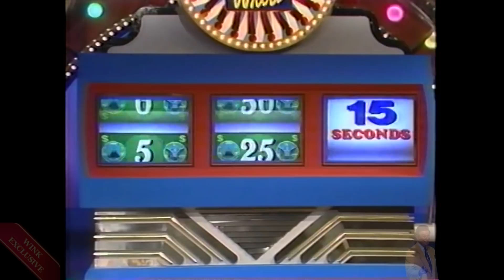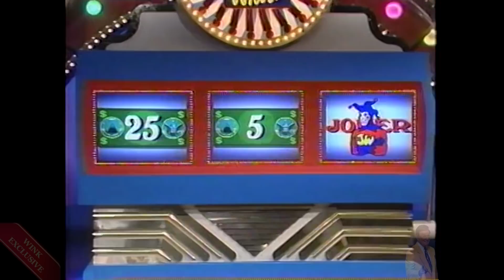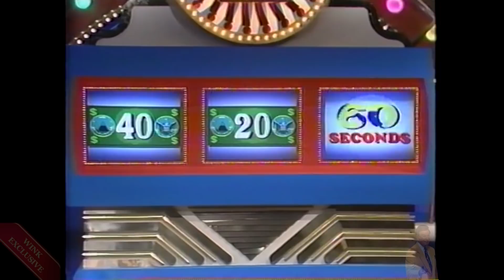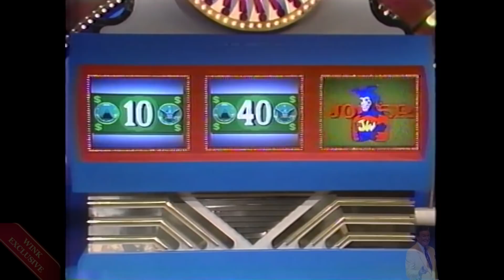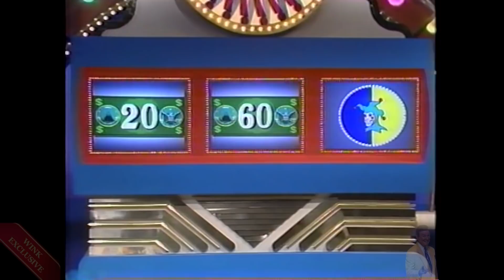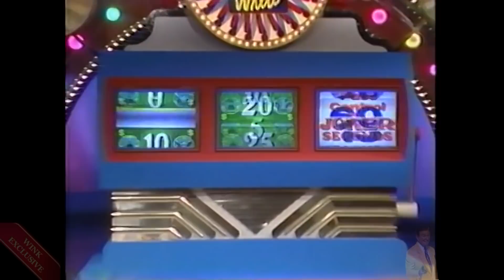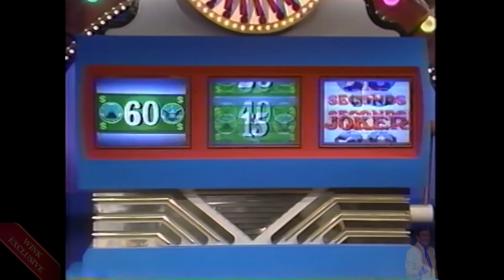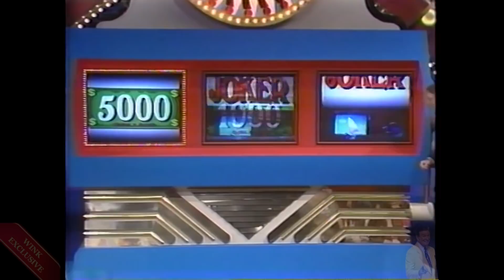The Joker's Wild - RARE PILOT - Special Guest Pat Finn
Joker's Wild was brought back into daily syndication in the 90's with an amazing new-comer, Pat Finn. Take a look at his Joker's Wild pilot and have a laugh with a few stories from the man himself, the talented Pat Finn.